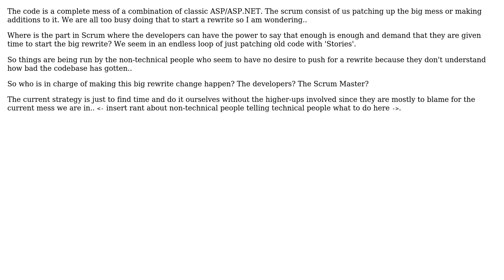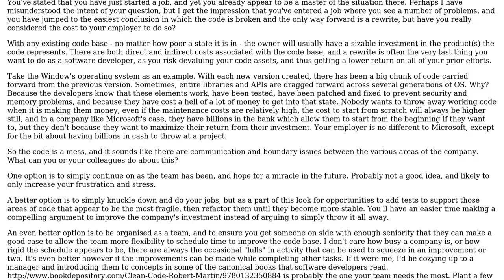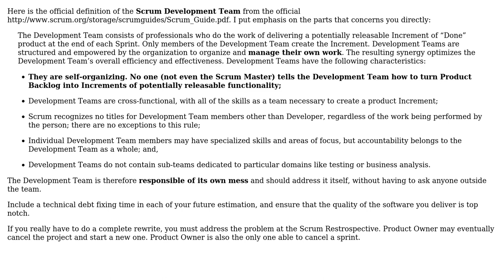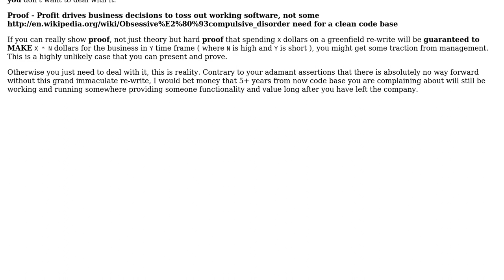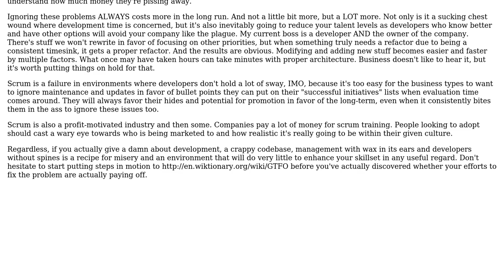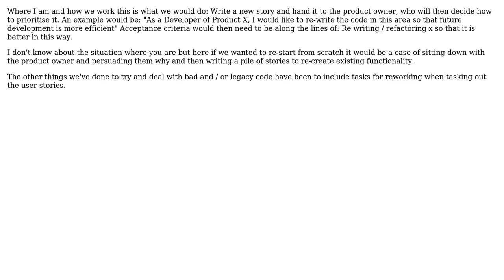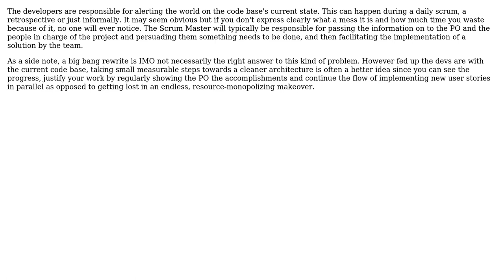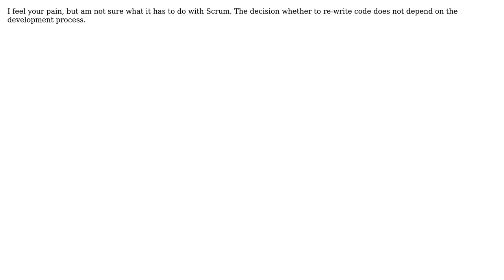I just started a job with Scrum and something seems to be missing. I am new to Scrum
Software Engineering: I just started a job with Scrum and something seems to be missing. I am new to Scrum

With thanks & praise to God, and with thanks to the many people who have made this project possible! | Content (except music & images) licensed under CC BY-SA | Music | Images & others | With thanks to user S.Robins user punkouter user Peter Mortensen user Peter Lange user Nemanja Trifunovic user Michael Brown user guillaume31 user Falcon user Erik Reppen user EricSchaefer user Buhb user BennyB and the Stack Exchange Network Trademarks are property of their respective owners. You are responsible for your own actions.